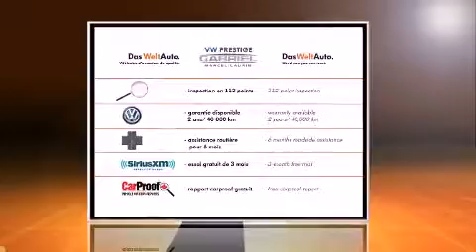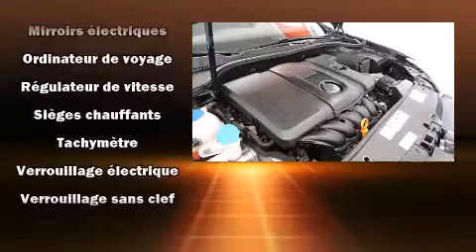2012 Volkswagen Golf in Saint-Laurent, QC H4M 2N1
Volkswagen Prestige
925 Boul. Marcel-Laurin

Les amateurs de conduite adorent la Volkswagen Golf 2012. Ce mod��le �� hayon 4 portes et 5 passagers n'a pas encore atteint le cap des 50 000 km. Ce v��hicule offre une transmission automatique �� traction avant et un moteur 5 cylindres de 2,5 L. Parmi les principales caract��ristiques on retrouve un r��gulateur de vitesse, des lampes de lecture avants et arri��res, l'ouverture automatique de la glace du conducteur, le si��ge conducteur �� commande ��lectrique, une banquette arri��re �� dossiers rabattables s��par��s, climatiseur, console de plafond, et le t��l��d��verrouillage. L'habitacle propose de nombreuses solutions de rangement qui sont le reflet d'un souci ��lev�� du d��tail. L�� o�� il fait plus froid, les occupants appr��cieront �� leur juste valeur les si��ges chauffants et le dispositif de climatisation contr��l��e. Vous et vos passagers appr��cierez la sonorit�� de la cha��ne st��r��o, qui comprend une lecteur CD et une connexion MP3, et 8 haut-parleurs qui rehaussent avec ��clat l'ambiance sonore. Volkswagen accorde la priorit�� �� la s��curit�� et la protection en incluant: coussins gonflables �� l'avant, coussins gonflables lat��raux �� l'avant, syst��me antipatinage, syst��me d'assistance au freinage, appuis-t��te avant anti-coup de fouet, un syst��me antivol, et freins �� disque aux 4 roues avec antiblocage. Le dispositif de stabilit�� ��lectronique g��re automatiquement les syst��mes du v��hicule pour vous maintenir en ligne droite. Voici un v��hicule d'occasion certifi�� qui a pass�� haut la main l'exigent processus de certification de Volkswagen, qui comprend une inspection compl��te en 112 points! Pourquoi pas en faire l'essai? Appelez-nous d��s aujourd'hui pour r��server votre essai routier.